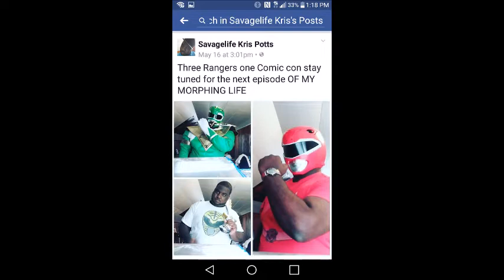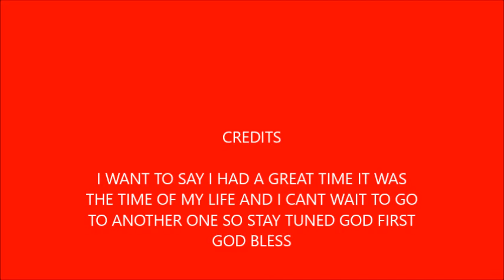MY MORPHING LIFE